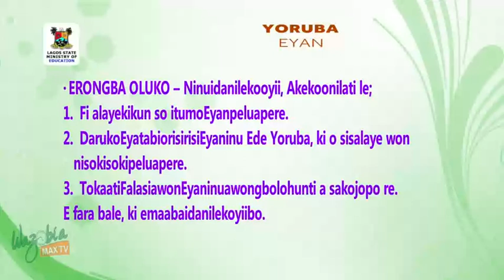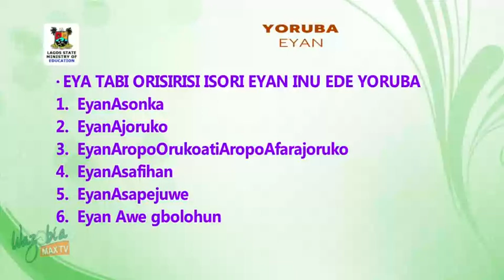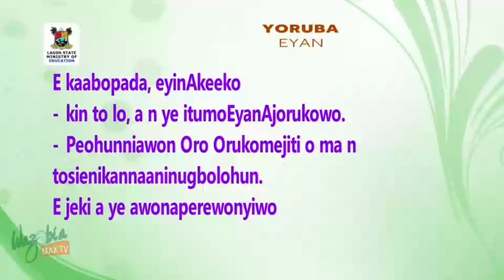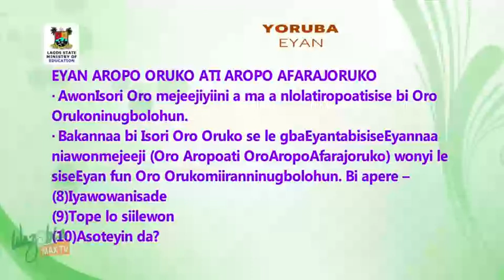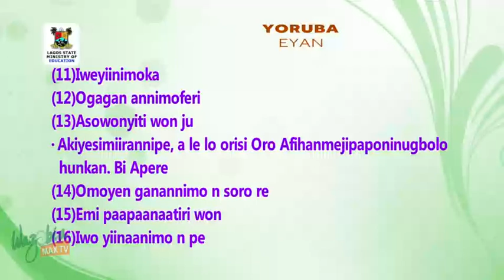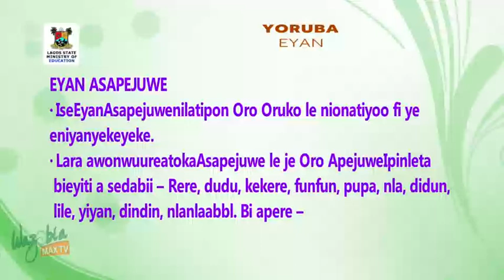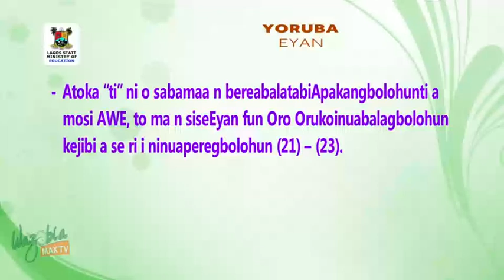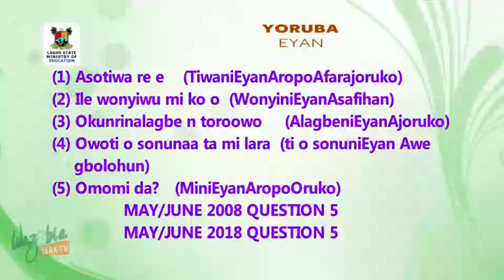SS3 TV LESSONS: YORUBA LANGUAGE EYAN